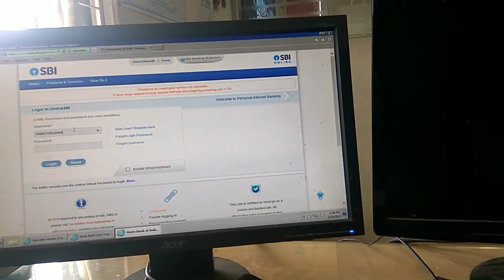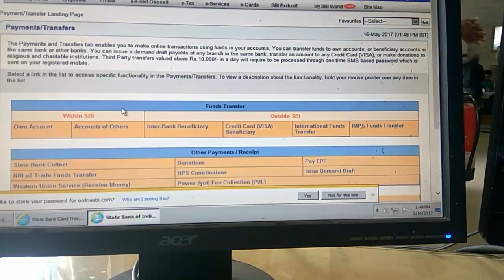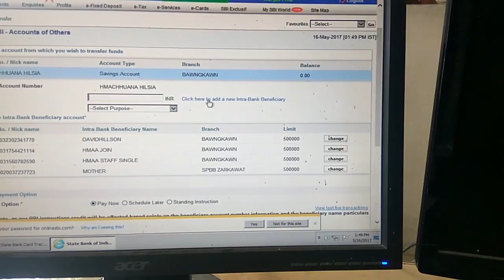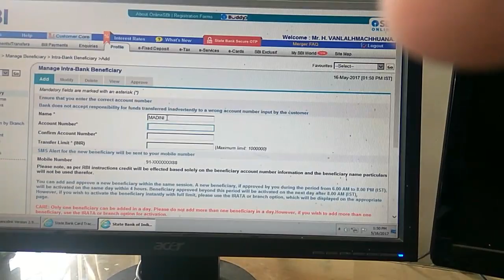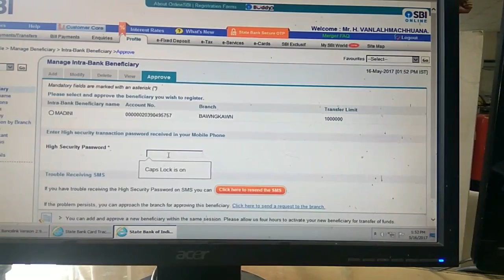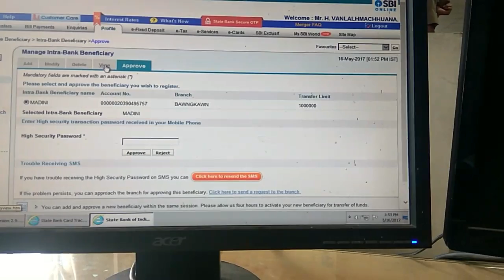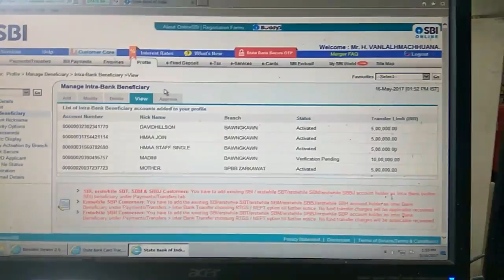How to add beneficiary account in SBI internet banking